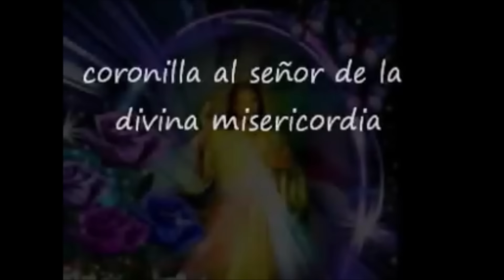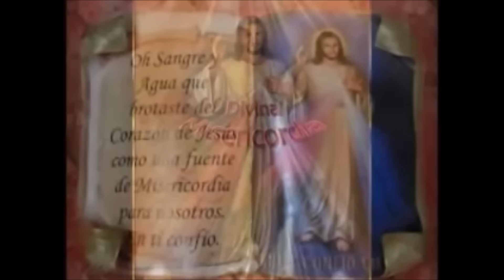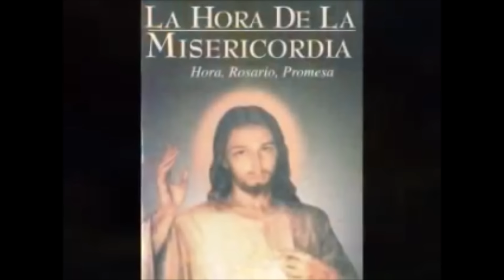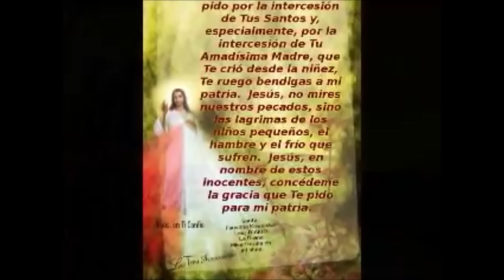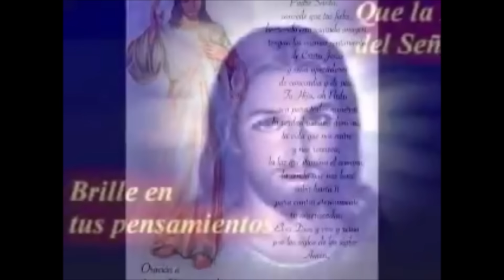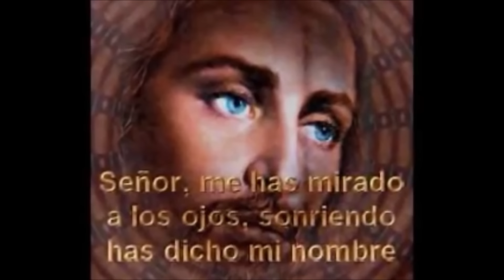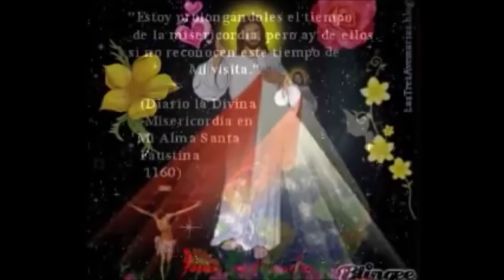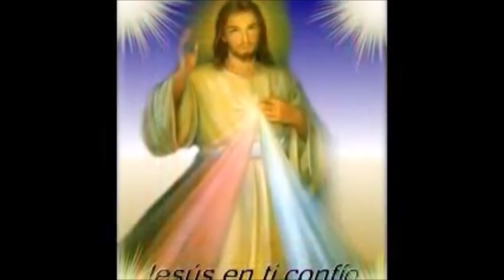CORONILLA ALA DIVINA MISERICORDIA COMPLETA de hoy Derechos Reservados